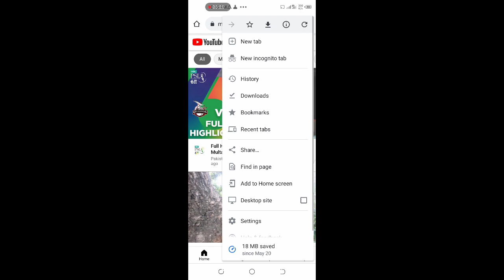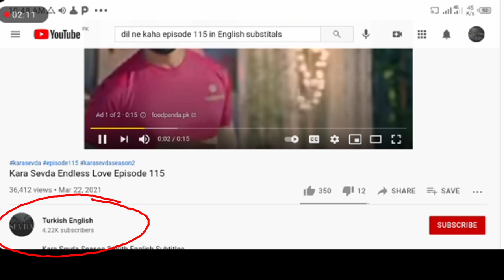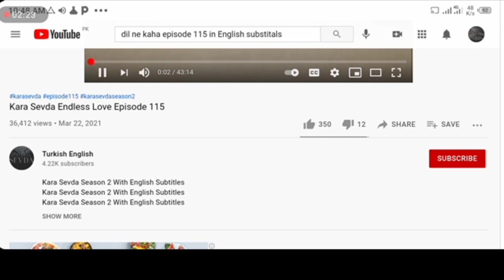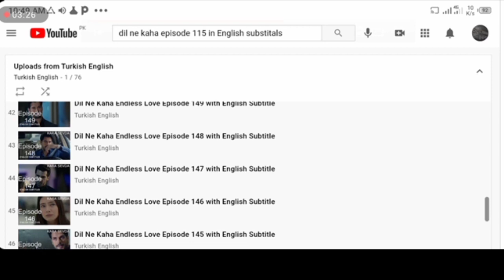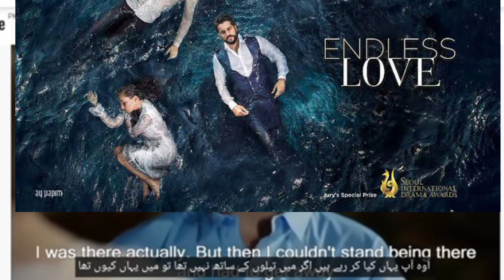Dil Ne Kaha Episode 115 in Hindi Urdu | Dil Ne Kaha Season 2 | Endless Love Season 2 Episode 115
We are also share with you the world gorgeous,sexy and beautiful actresses and handsome actress Biography, Career, filmography and life style.

And also introduce with you best singers.